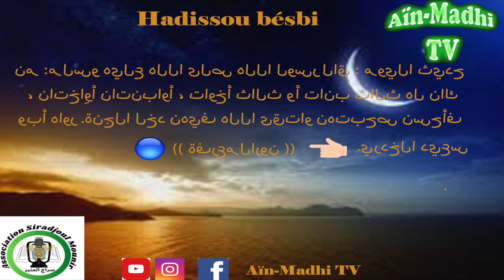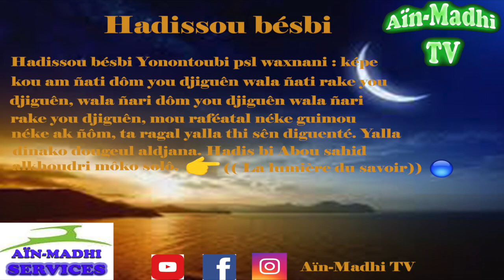Hadissou bésbi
Hadissou bésbi Yonontoubi psl waxnani : képe kou am ñati dôm you djiguên wala ñati rake you djiguên, wala ñari dôm you djiguên wala ñari rake you djiguên, mou raféatal néke guimou néke ak ñôm, ta ragal yalla thi sên diguenté. Yalla dinako dougeul aldjana. Hadis bi Abou sahid alkhoudri môko solô. 👉🏼 (( La lumière du savoir))🔮